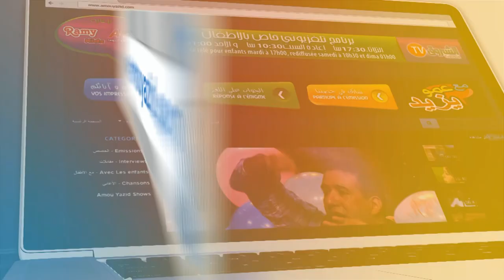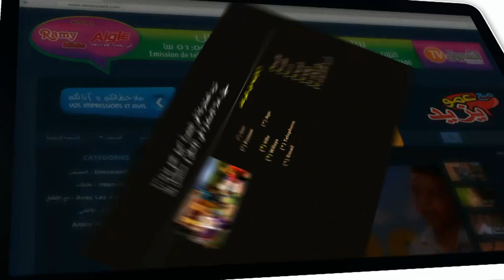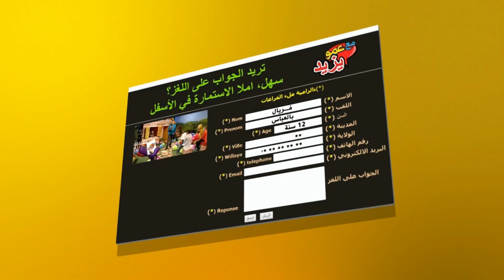"Maa Amou Yazid" EP 78 du 31 janvier 2017 الحلقة 78 ليوم 31 يناير2017 "مع عمو يزيد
"Maa Amou Yazid" EP 78 du 31 janvier 2017
الحلقة 78 ليوم 31 يناير2017 "مع عمو يزيد